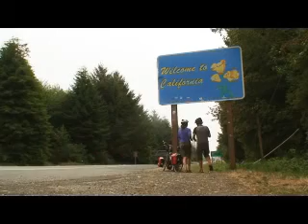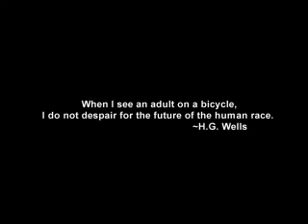The Slow Coast (episode 5)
1065km-1465km
Jen and grant make it to California